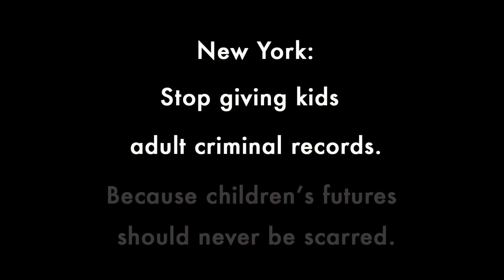"Always Going to be the Mark": Anjie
Facing Time, Facing Future: In this short video Anjie talks about how a criminal record greatly damages a young person's chance for a successful future.